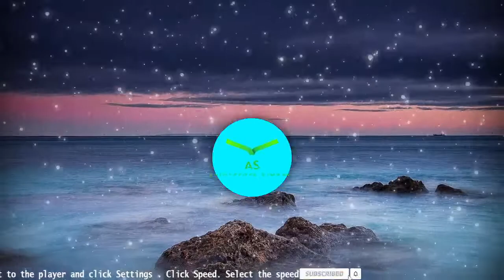Invent and Wander: The Collected Writings of Jeff Bezos, With an Introduction by Walter Isaacson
"In this collection of Jeff Bezos's writings—his unique and strikingly original annual shareholder letters, plus numerous speeches and interviews that provide insight into his background, his work, and the evolution of his ideas—you'll gain an insider's view of the why and how of his success. Spanning a range of topics across business and public policy, from innovation and customer obsession to climate change and outer space, this book provides a rare glimpse into how Bezos thinks about the world and where the future might take us.

Written in a direct, down-to-earth style, Invent and Wander offers readers a master class in business values, strategy, and execution:

The importance of a Day 1 mindset
Why ""it's all about the long term""
What it really means to be customer obsessed
How to start new businesses and create significant organic growth in an already successful company
Why culture is an imperative
How a willingness to fail is closely connected to innovation
What the Covid-19 pandemic has taught us
Each insight offers new ways of thinking through today's challenges—and more importantly, tomorrow's—and the never-ending urgency of striving ahead, never resting on one's laurels. Everyone from CEOs of the Fortune 100 to entrepreneurs just setting up shop to the millions who use Amazon's products and services in their homes or businesses will come to understand the principles that have driven the success of one of the most important innovators of our time."